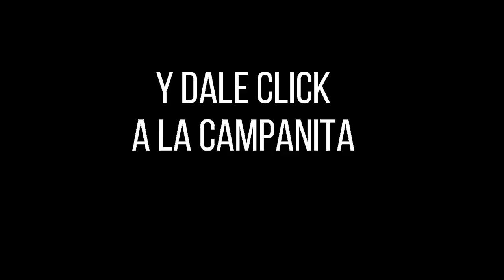EL SINUANO NOCHE Resultados MIÉRCOLES 02 de marzo de 2022 ✅🥇🔥💰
Hola buenas noches, te presentamos los resultados de las loterías y chances en Colombia, vamos con el Resultados del Chance Sinuano noche del MIÉRCOLES 02 de marzo de 2022.